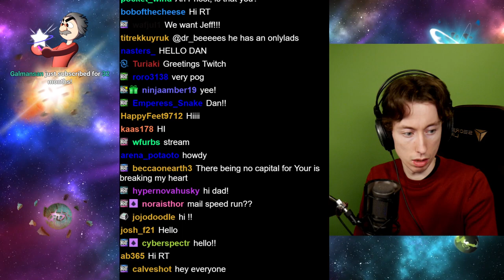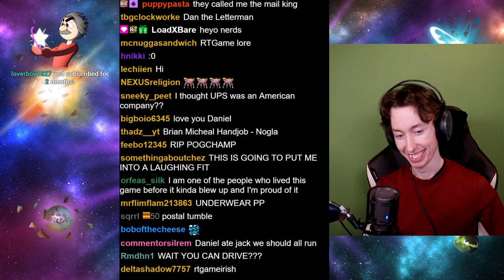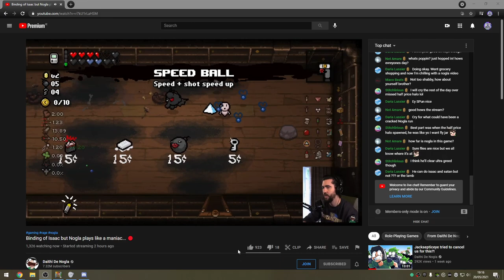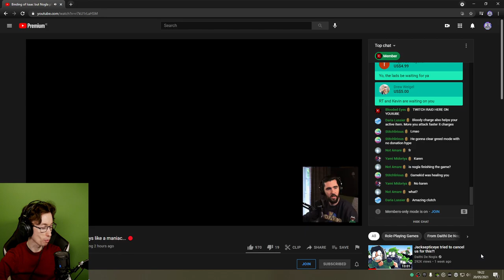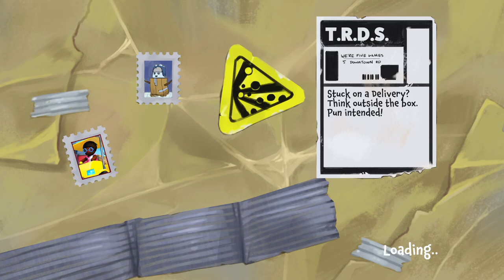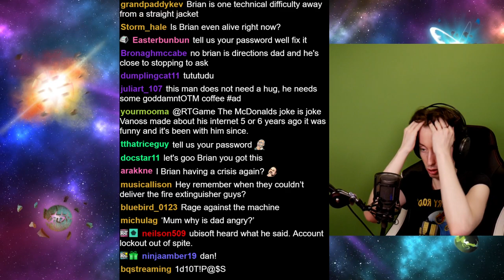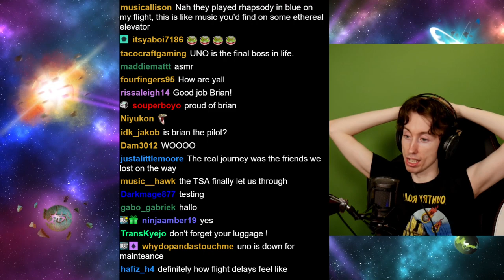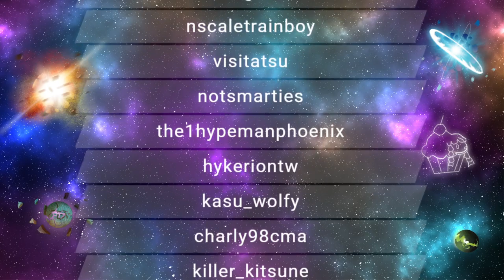RTGame Streams: Totally Reliable Delivery Service & UNO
This video was streamed by RTGame, originally titled "Irish Mail Delivery", and was broadcasted at May 20th 2021

Timestamps:
00:00:00 - Totally Reliable Delivery Service
01:49:00 - UNO